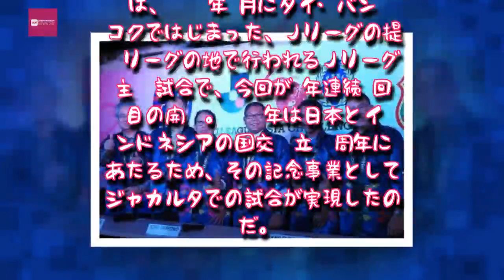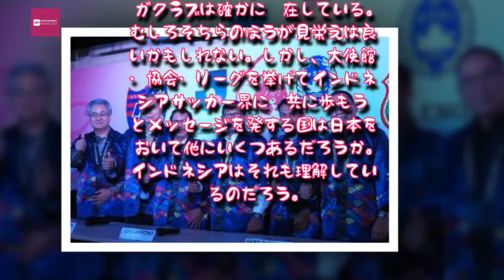Entertainment News 247 - FC東京、Ｊリーグアジアチャレンジに向け「100％の力を出す」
FC東京、Ｊリーグアジアチャレンジに向け「100％の力を出す」

16日、ジャカルタでＪリーグアジアチャレンジ2018の公式会見が行われた
　新シーズンの開幕を控えて、ファン・サポーターの期待が高まりつつあるＪリーグ。2018シーズンはまず、南半球にある常夏の国からそのスタートが切られる。
　16日（火）、インドネシアの首都ジャカルタにおいて、「日本インドネシア国交樹立60周年記念　Ｊリーグアジアチャレンジ2018 in インドネシア」の試合概要を発表する会見が行われた。

　Ｊリーグアジアチャレンジとは、2017年1月にタイ・バンコクではじまった、Ｊリーグの提携リーグの地で行われるＪリーグ主催試合で、今回が2年連続2回目の開催。2018年は日本とインドネシアの国交樹立60周年にあたるため、その記念事業としてジャカルタでの試合が実現したのだ。

　対戦カードは、親日国であるインドネシアの誰もが知る日本の首都・東京から、FC東京が出場。その対戦相手としてインドネシアからは、2017シーズンを最終節まで優勝を争い、見事に新リーグ「リーガ１」の初代チャンピオンとな